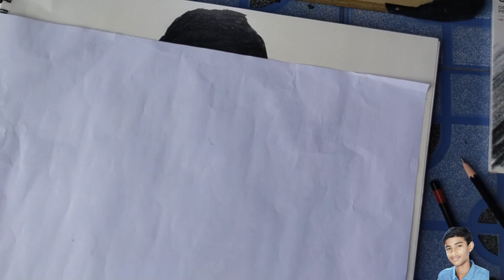coming back video/ vikey Arts/Ajay yesudas drawing art by TriVikram 🫶🏻👍🏻